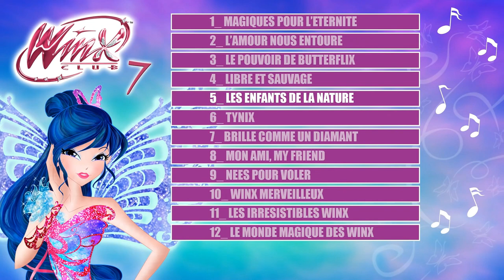Winx Club [S7] - All Instrumental Songs [High Quality]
Nouvelle vidéo sur les winx !
J'ai décidé de faire une vidéo instrumentale sur les 12 chansons de la saison 7 de Winx Club.
Celle sur la saison 6 vous a plus donc je me suis dit, pk pas refaire mais sur la saison 7 donc j'espère que cette vidéo vous plaira. ^^
Crédits:
Cette personne a fait la plupart des instrumentales donc allez checker sa chaîne.
Chapitres:
00:00 - 1_Magiques pour l'éternité
02:54 - 2_L'Amour nous entoure
06:04 - 3_Le Pouvoir de Butterflix
09:12 - 4_Libre et Sauvage
11:29 - 5_Les Enfants de la nature
13:58 - 6_Tynix
16:22 - 7_Brille comme un diamant
19:36 - 8_Mon Ami, My Friend
22:25 - 9_Nées pour voler
23:41 - 10_Winx merveilleux
25:16 - 11_Les irrésistibles Winx
28:24 - 12_Le Monde magique des Winx